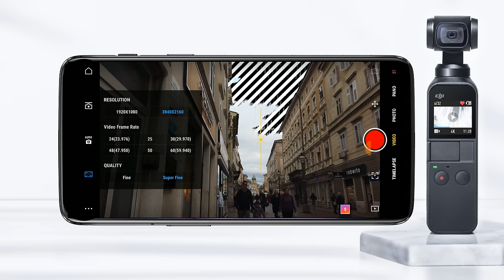DJI OSMO POCKET! 5 TIPS for SMOOTHER CINEMATIC VIDEOS! VLOG WITH STYLE!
►License incredible music & sfx with Audiio

►DJI OSMO POCKET VS BMPCC4K
►DJI OSMO POCKET CINEMATIC SETTINGS
►DJI OSMO POCKET vs SONY A7 III
►DJI OSMO POCKET IN-DEPTH REVIEW
►DJI OSMO MOBILE 2 5 TIPS
►DJI OSMO MOBILE 2 IN-DEPTH REVIEW
►DJI MAVIC AIR WINTER TEST
►PORTUGAL TRAVEL FILM
►COLOGNE TRAVEL FILM
►FRANCE TRAVEL FILM
►MY WHOLE STORE

This are 5 tips for the DJI OSMO POCKET that will help you shoot awesome Hyperlapse like videos, understand how to use it for cinematic vlogs and some tips to better understand the in App DJI MIMO menu and menu settings on the DJI Osmo Pocket. Lot of DJI OSMO POCKET 4K footage inside with a great follow up in the menu.

MY GEAR:
►DJI MAVIC 2 PRO
►Sony A7 III
►Sony ZEISS 55MM F1.8
►Sony ZEISS 16-35mm F4
►SAMYANG 35mm F1.4
►DJI RONIN S
►EDITING MACHINE
►EDITING SCREEN
►ARTLIST MUSIC LICENSING
►MY WHOLE LUT AND PRESET STORE